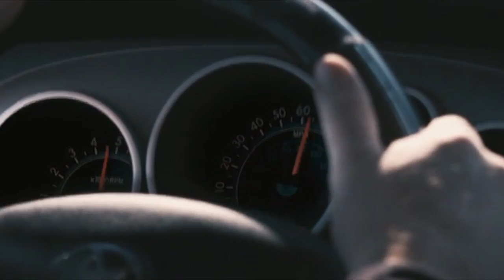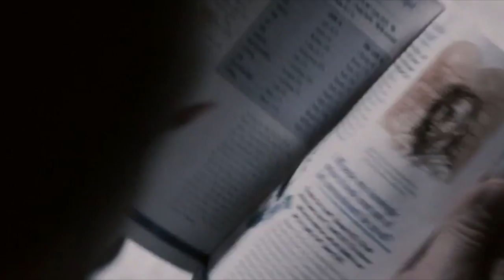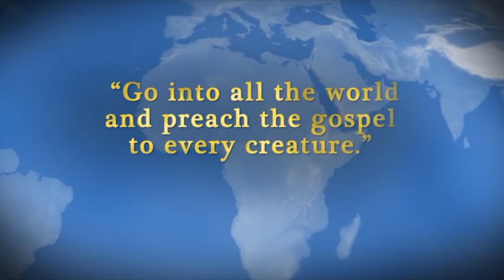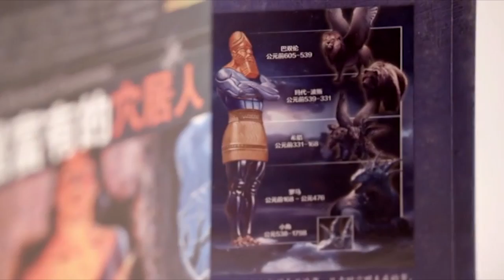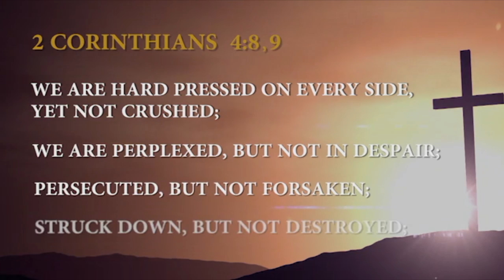Pastor Doug Batchelor - Open Our Eyes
Pastor, and author Doug Batchelor speaking on: "Open Our Eyes"
Scripture: 2 Kings 6:8-23, 1 Peter 5:8, 2 Chronicles 20:20
"If we keep our eyes on Christ, He will keep us through temptation."

Uploaded with permission from Amazing Facts.
DVDs available upon request.